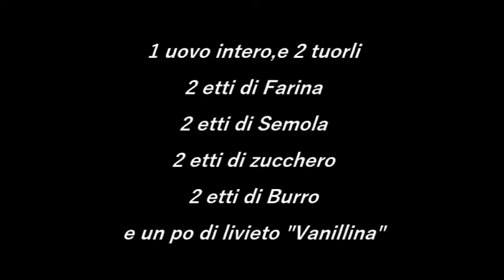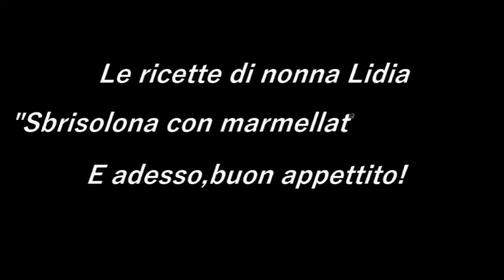Le ricette di Nonna Lidia_Sbrisolona con la Marmellata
Ecco a voi il nuovo video di cucina con la nostra Nonna Lidia,dove questa volta ci prepara una Sbrisolona con la marmellata di ciliege